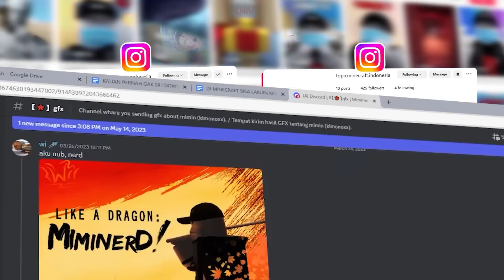MIMIN BELI ALAT INI UNTUK MAIN GAME PET SIMULATOR X ??? EMANG BISA !!! - Hafiz Gadget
Promo Spesial Launching Hafiz Genius

Dapatkan Diskon 150K untuk setiap pembelian Hafiz Genius di Marketplace Blibli 🤩

Jangan sampai kehabisan ya.

Happy Shopping 💙

▶GAME LIVING DOLL BUATAN MIMINERS STUDIO !!!

Source Video :

Tira Smart Family